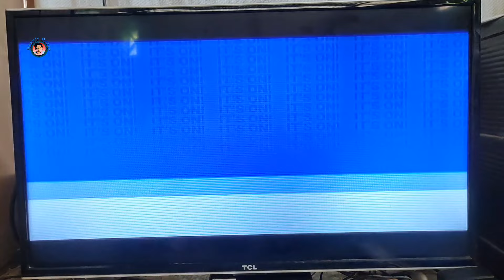NBA IS BACK IN CIGNAL TV THIS 2020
THE LONG WAIT IS OVER NBA IS BACK IN CIGNAL CABLE TV